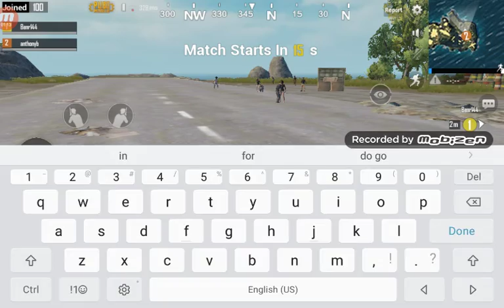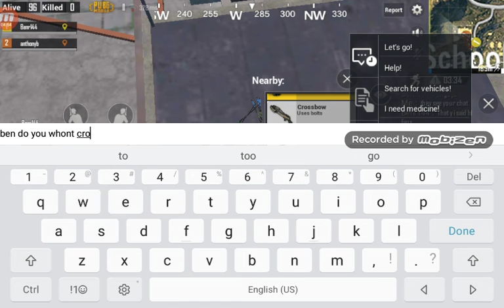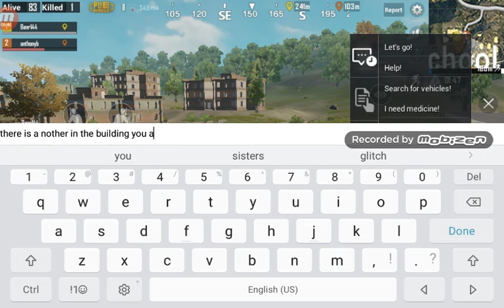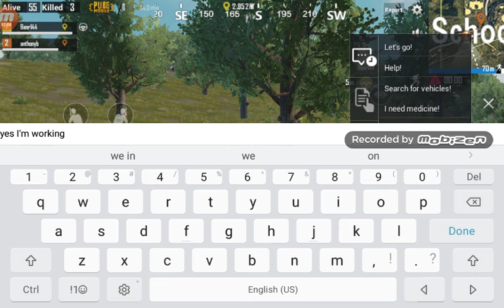THE BROTHER HOOD ON MOBILE PUGB BATTLEGROUND PAR1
Su if you like me playing with Ben sub if you do